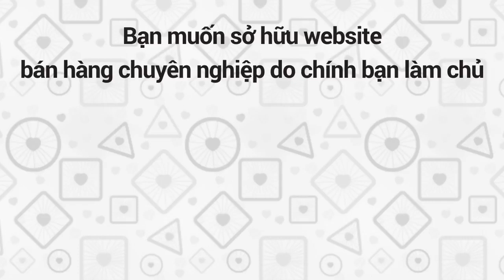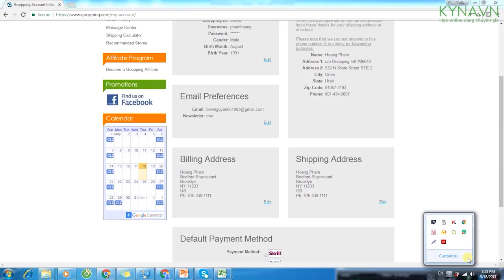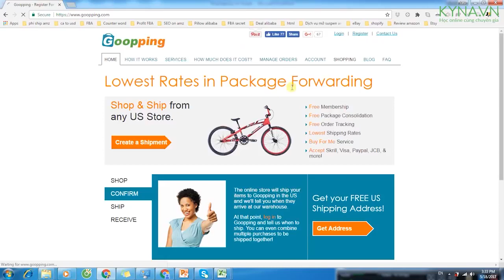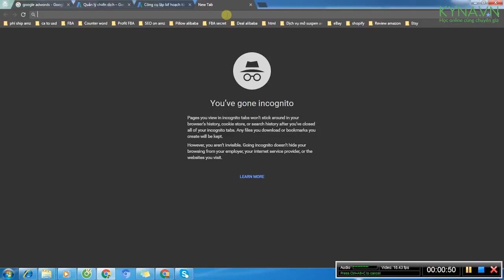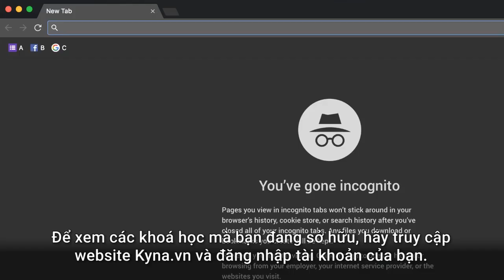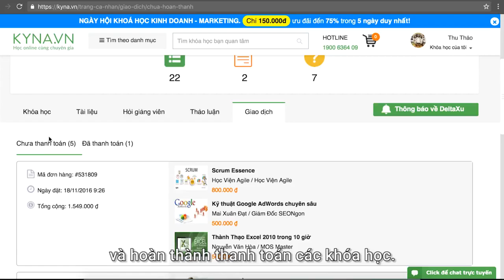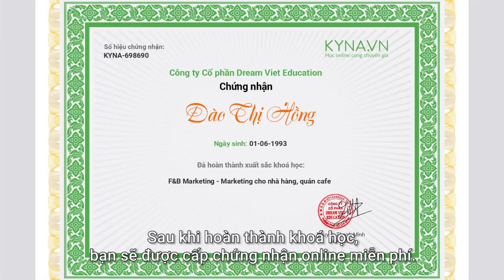Xây dựng hệ thống kiếm tiền tự động bằng Shopify Phạm Nguyễn Thái Hoàng Intro Kyna vn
Giới thiệu khóa học “Xây dựng hệ thống kiếm tiền tự động ngàn đô bằng Shopify”:

Bạn có tin mình sẽ trở thành triệu phú? Chuyên gia kinh doanh online? Bạn có tin mình sẽ có khả năng tạo dựng hệ thống kiếm tiền tự động ngàn đô? Xây dựng hệ thống kiếm tiền tự động ngàn đô bằng Shopify

Nếu bạn là:
Đang sở hữu mô hình kinh doanh thông qua kênh cửa hàng truyền thống.
Đã kinh doanh thông qua Facebook hoặc các kênh truyền thống khác.
Mong muốn kinh doanh dropship – tự tạo đế chế cho riêng mình
Bất kể là ai với niềm đam mê về thương mại điện tử
Vì sao Shopify được hơn 245.000 cửa hàng trực tuyến lựa chọn?
Nhiều giao diện để lựa chọn
Kho ứng dụng đồ sộ
Miễn phí hosting chất lượng
Hỗ trợ trực tuyến 24/07
Nhiều lựa chọn cổng thanh toán
Hệ thống quản lý chuyên nghiệp
Hệ thống email tự động
Thiết kế tối ưu cho SEO
Nội dung khóa học “Xây dựng hệ thống kiếm tiền tự động ngàn đô bằng Shopify”:
Tổng quan về kiếm tiền với Shopify
Nghiên cứu thị trường và phân tích chọn ngách sản phẩm tiềm năng
Những công cụ cần chuẩn bị trước khi bắt đầu kiếm tiền với Shopify
Các bước xây dựng Website bán hàng với Shopify
Cài đặt Theme và Domain cho Website bán hàng
Tối ưu hóa Website và cài đặt một số app quan trọng
Giới thiệu các kênh kéo Traffic về khi bán hàng với Shopify
Giới thiệu Giảng viên: chuyên gia MMO tại Việt Nam Phạm Nguyễn Thái Hoàng
Hơn 04 năm kinh nghiệm trong lĩnh vực MMO,
Hỗ trợ và phát triển cộng đồng kinh doanh MMO tại Việt Nam
Lợi ích khóa học “Xây dựng hệ thống kiếm tiền tự động ngàn đô bằng Shopify”:
Hướng dẫn A-Z cách bán hàng với Shopify
Phát triển sản phẩm và tiếp cận khách hàng tiềm năng
Thao tác thiết lập và tói ưu hoạt động bán hàng
Các kỹ thuật, tips quan trọng để phát triển doanh số bán